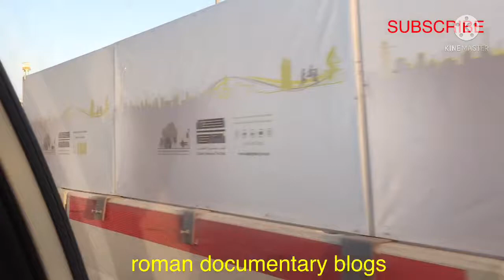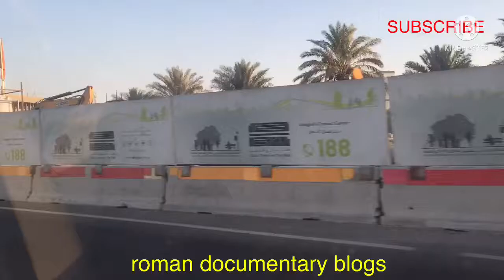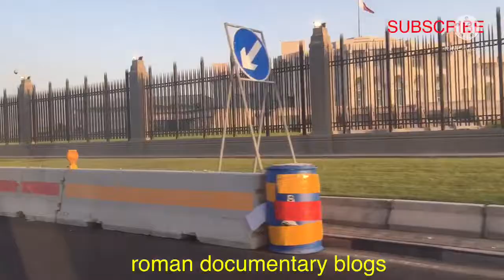Qatar Islamic Museum Park